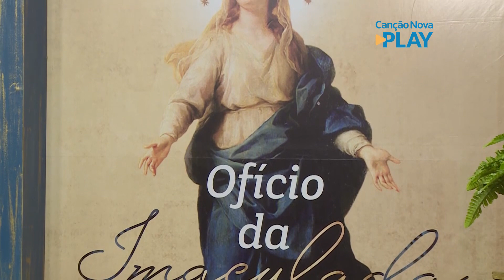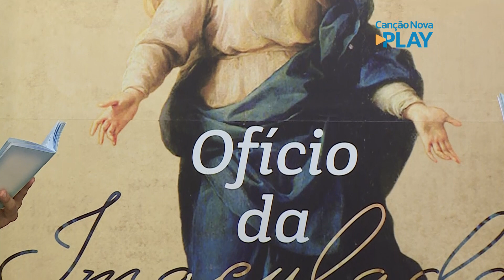Ofício da Imaculada Conceição - Pedro Henrique e Noel Lopes (02/04/2022)